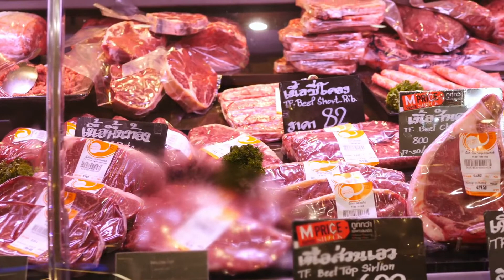Top 10 best Meats For The BBQ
Here are best meats for the BBQ. You should know about 10 best meats for the BBQ. These Top 10 best meats for bbq parties are great. We also mentioned Top 10 best meats for the BBQ these are best for grilling. Before shopping for bbq meats you must have great knowledge about it. We also discussed about meats to grill for beginners, these are top 5 meats will make your bbq awesome. These grilling meats are best.